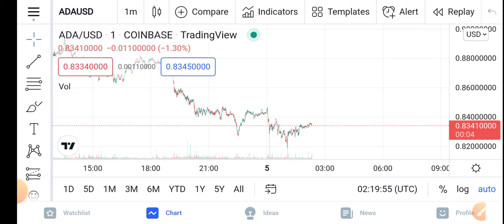ADA OMG! Unexpected! || Cardano Price Prediction Updates! Cardano Today Update